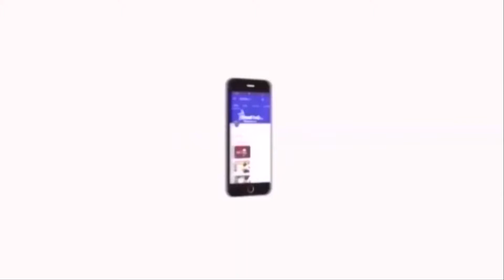கொலை, கொள்ளை செய்துவிட்டு சிறைக்கு செல்லவில்லை-அதிமுக அரசை விளாசிய மு.க ஸ்டாலின் |MK Stalin